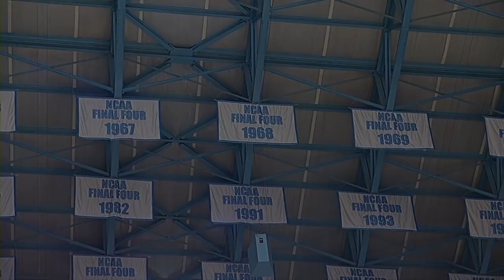UNC Men's Basketball: 1967-69 Team Recognition